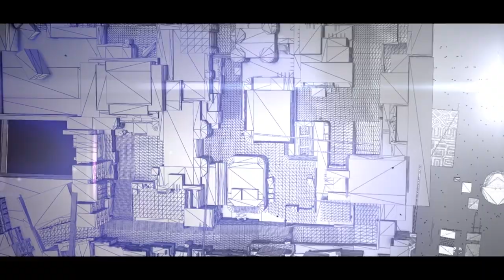[CS:GO] Final Fantasia by dgb1tch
dgb1tch:
I have been working on this for quite a while, I changed the main song like 3 times while working on this and then suddenly decided to cut 3 songs together while I was like 60% finished with the movie, haha.. I don't really have a lot more to say, all I can say is that you will see a lot more cooler stuff coming from me in the future. One of these things is that, I've been producing music on another identity which I will publish on this channel by the end of the year and I will probably mainly be editing on my own music after that, so I can really get this bitch goin'.. Thanks for reading and enjoy the clip :)

And big thanks go to my mate Monotox for being a good manu and Sparkles for beta testing.